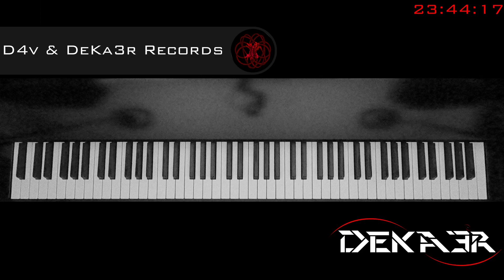🔴 IRL - ESTUDIOS PROFUNDOS DE PIANO - FA SOSTENIDO MAYOR - ESCALAS EN OCTAVAS - 448